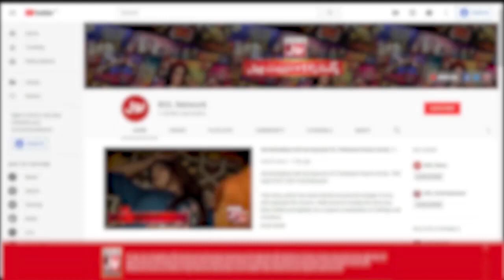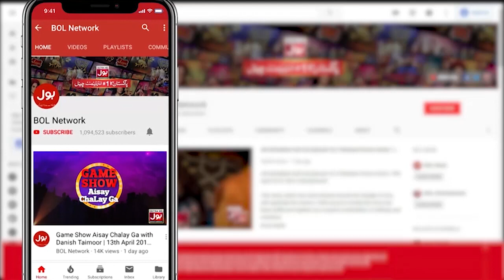Tick Tock Show With Fahim Khan | Complete Show | Romaisa Khan | Alishba Anjum